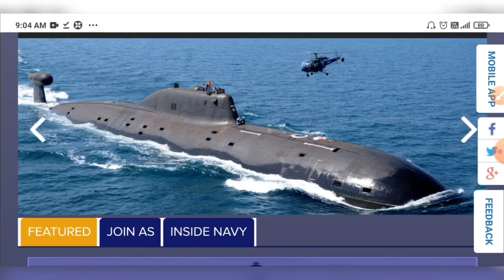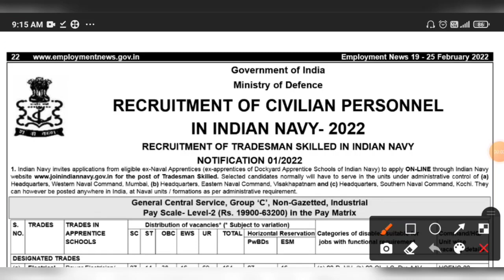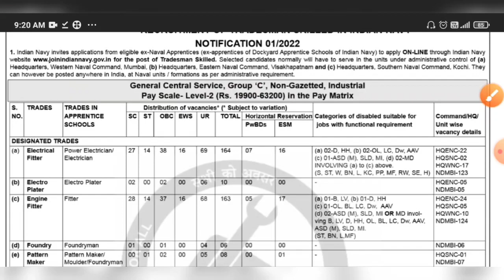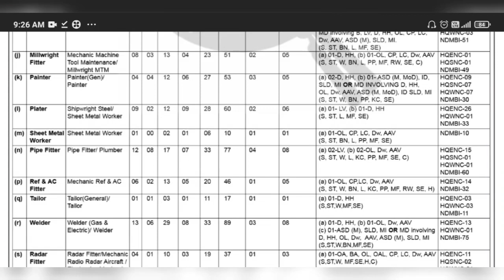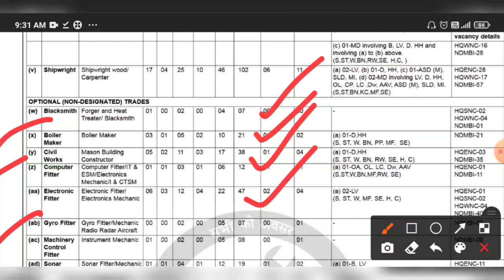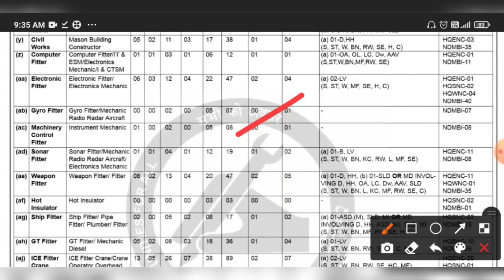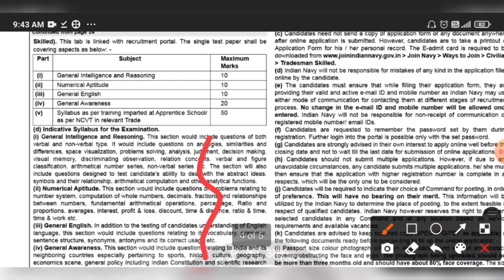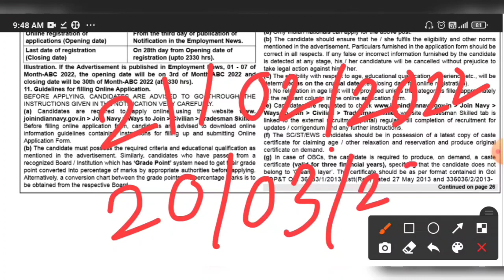ভারতীয় নৌবাহিনীতে গ্রুপ C পদে প্রচুর শূন্যপদে নতুন নিয়োগের বিজ্ঞপ্তি প্রকাশ💥Indian Navy Group C Job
Indian Navy Group C Tradesman Skill Recruitment 2022 Official Notice